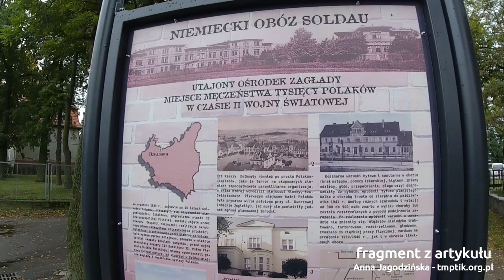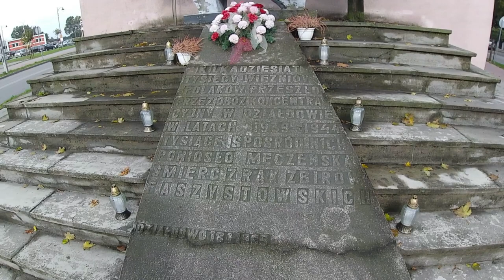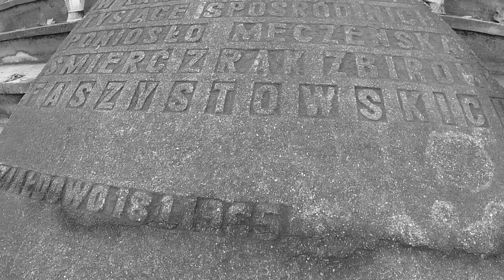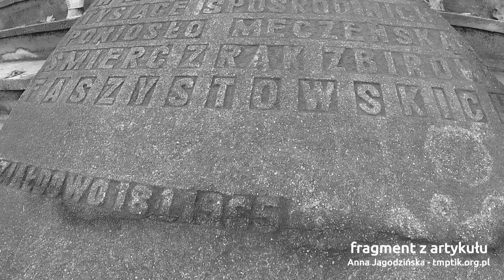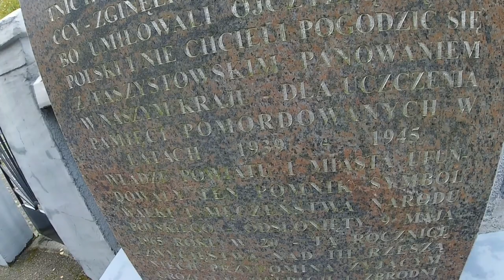NIEMIECKIE OBOZY ZAGŁADY - KL SOLDAU (Konzentrationslager Soldau) - DZIAŁDOWO - URBEX projekt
Oceń ten materiał oraz zostaw komentarz!